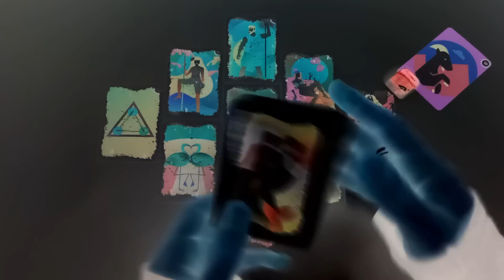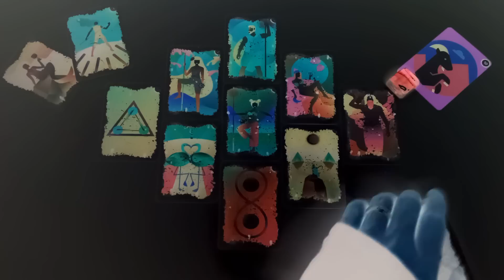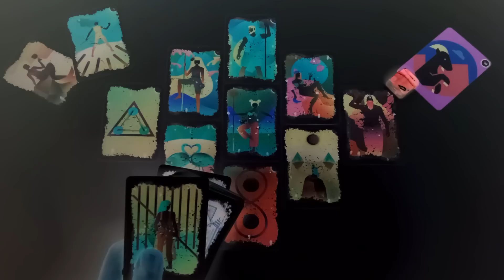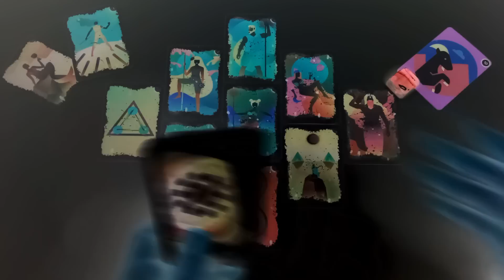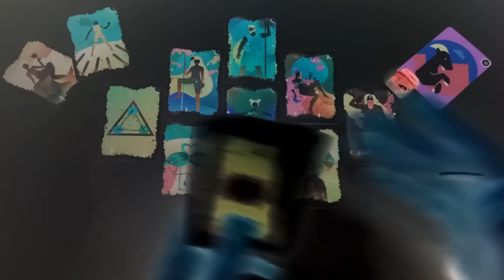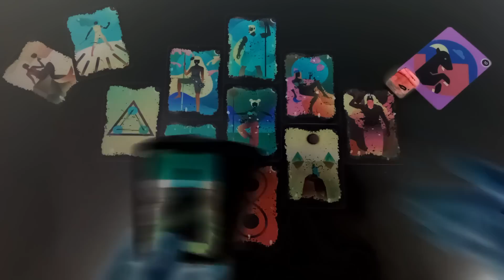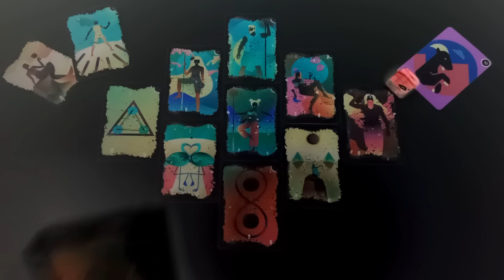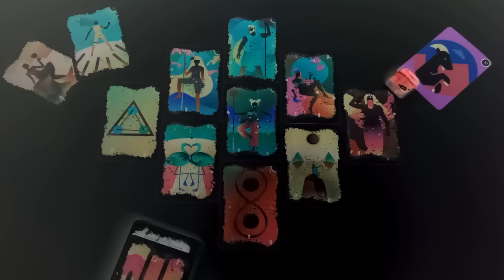♑︎ JARAC - "Nikad Energetičniji, Očuvajte Se!" JANUAR 2/8 - Tarot Citanje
- Jarac ZNAK & PODZNAK & MJESEC
- 2 do 8 JANUAR / SIJEČANJ 2023
- Tjedno / Nedeljno Horoskopsko Tarot Citanje Za Jarčeve